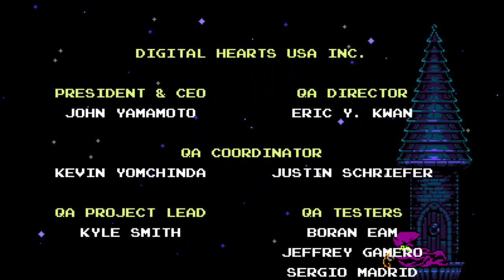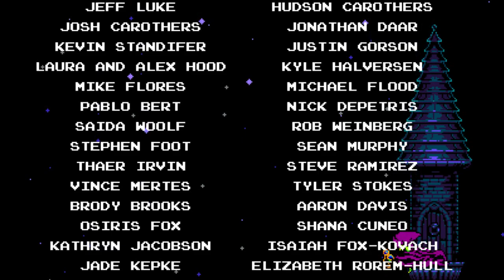Shovel Knight DLC: Specter of Torment en directo #2 (Final) - Celuloide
¡Shovel Knight está de vuelta con su última expansión! Specter of Torment cuenta la historia anterior a la campaña original: en ella Specter Knight, uno de los caballeros de la hechicera, trata de reunir a los caballeros más fuertes del reino bajo la bandera de la orden sin cuartel. ¡Disfrutad de mi primera partida en esta nueva genialidad de Yatch Club!

[AGRADECIMIENTOS ESPECIALES]
- kl1m4xX
- Vicente Pluma
- Goxdra
- Victor Torres
- Adrián Love
- Matias Chediek
¡Muchas gracias! este canal es un poquito mejor gracias a vuestro apoyo :_D